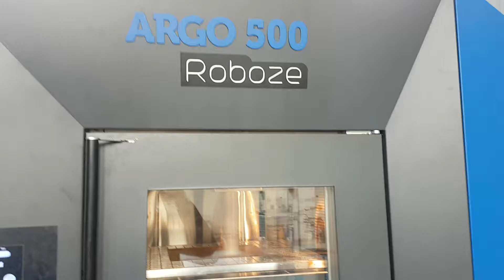350mm height peek 3d printed air conveyor by ARGO500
Peek by ROBOZE